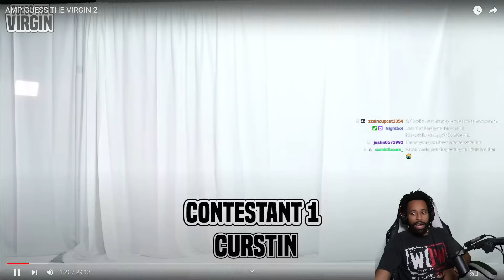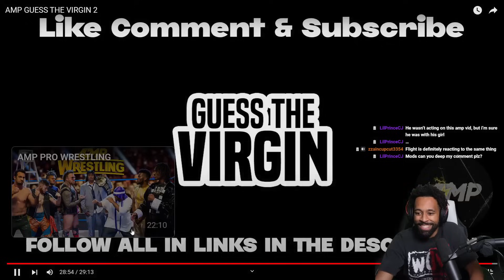AMP’S Guess The MALE Virgin Had Me Flabbergasted